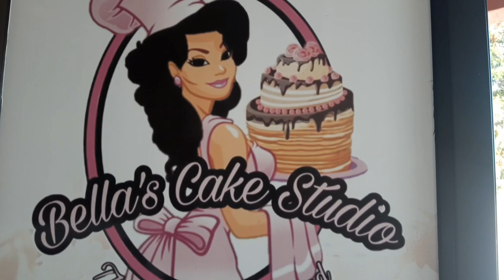How Angolan Woman Establised A Leading Business Namibia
How COVID-19 Made This Angola Woman A Leading Entrepreneur In Namibian